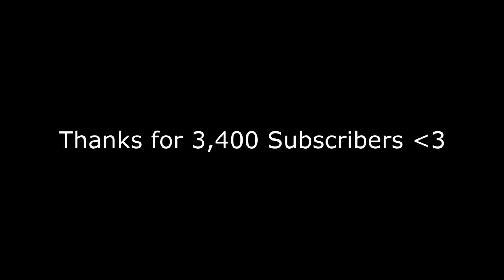Ness Without PSI or PK! - Smash 4 Challenge Video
Moves that were NOT allowed:
DOUBLE JUMP, Dash Attack, Up-tilt, Up-B, Down-Air, Down-B, Forward-Air, Side-B, Neutral-B, Back-Air, Down-Throw, Up-Throw, Back-Throw, Forward-Throw & Down-Taunt
Player: SherwoodTV
Music: Super Smash Bros Brawl -Onett - (HD) & LiSA - Rising Hope
Character: Ness
Game mode: For Glory
ShyTheEevee: $10 (Diamond)
NayNayNinja: $10 (Diamond)
CR5ZY: $10 (Diamond)
Ninkendo: $5 (Gold)
BlueGraphite: $5 (Gold)
Demasque: $1 (Bronze)